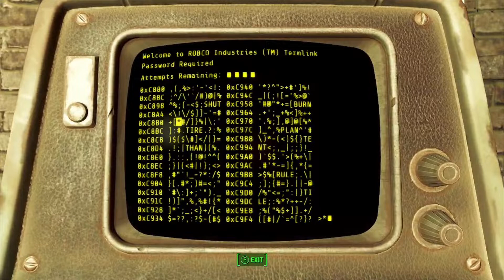Fallout 4 Xbox Series X Playthrough Part #46 - "WARWICK"